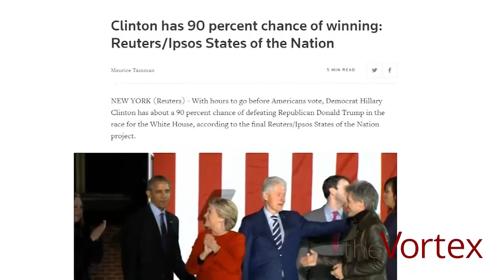The Vortex — Glaring Hypocrisy